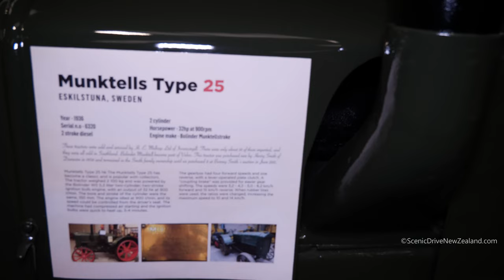1936 Munktells Type 25 Tractor at Bill Richardson Transport World in Invercargill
1936 Munktells Type 25 Tractor, seen here at Bill Richardson Transport World in Invercargill, in the Southland Region of New Zealand's South Island.